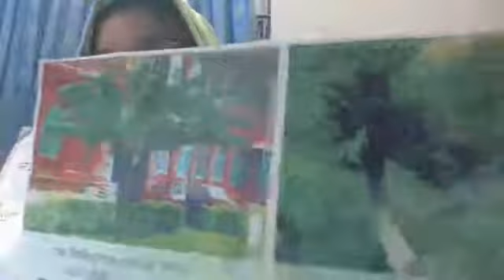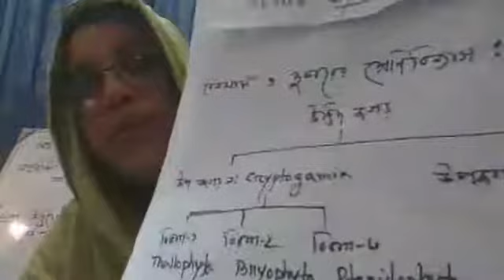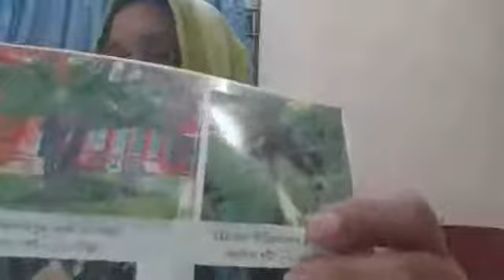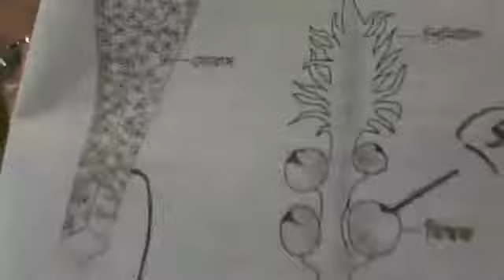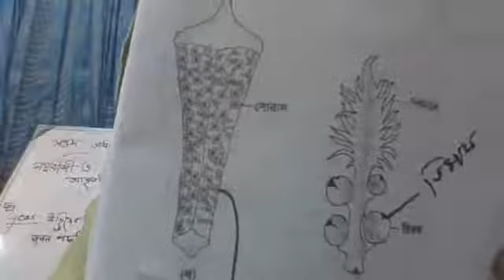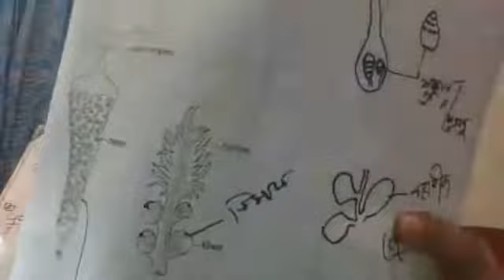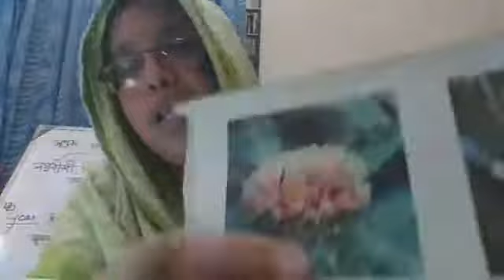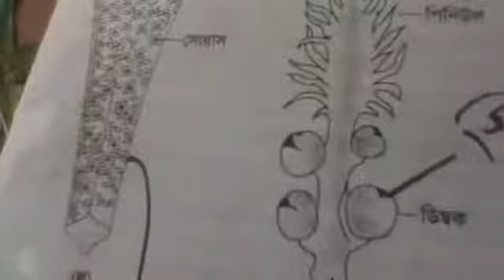Botany,chapter-07 । Farhana Sultana,Lecturer-Botany, EUSC